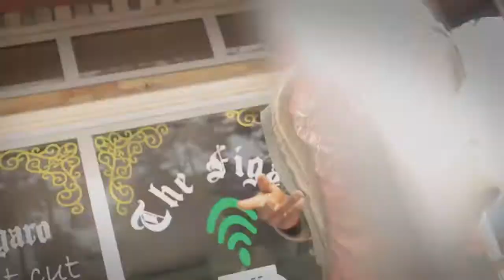Ruff Top - Neba (Official Video)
Video credit
Artist: Ruff Top
Title: Neba
Label: Sick Record
Producer: Gentle Single
Director: Simon Efokoa
Cinematographer: Simon Efokoa
  This video was shot in Buea town by Simon Efokoa in 2016.